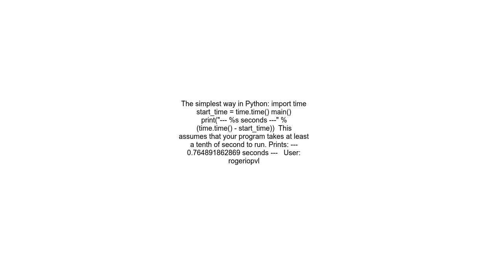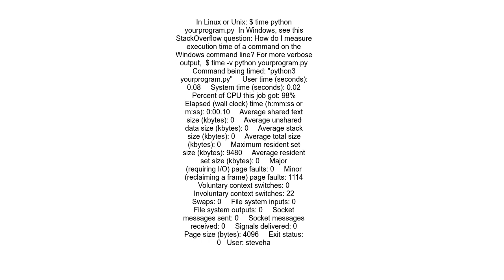How do I get time of a Python program&#39;s execution